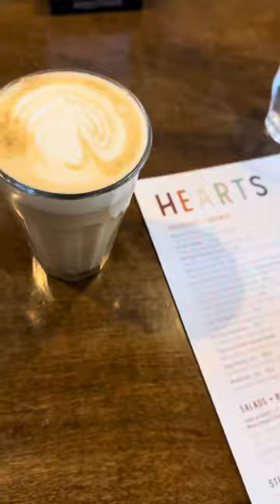The week before Christmas can be stressful going broke! Hi vlog